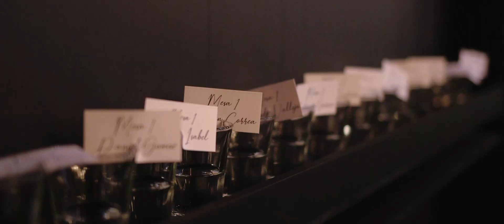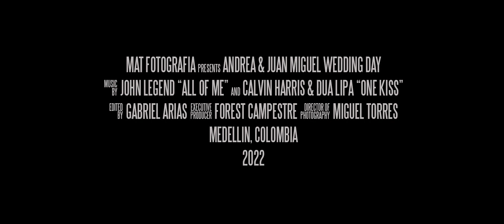Andrea & Juan Miguel